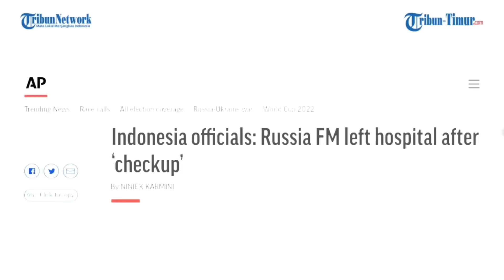Duh, Menlu Rusia Sergei Lavrov Dibawa ke RS Usai Tiba untuk KTT G20, Ini Faktanya!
TRIBUN-TIMUR.COM - Menteri Luar Negeri Rusia Sergei Lavrov dibawa ke rumah sakit setelah tiba di Denpasar, Bali, untuk menghadiri KTT G20, Senin (14/11/2022).

Associated Press mengutip pihak berwenang Indonesia melaporkan, Lavrov menderita masalah kesehatan.

Sebanyak tiga pejabat pemerintah dan medis Indonesia mengonfirmasi kepada Associated Press, Menlu Rusia tersebut sedang dirawat di Bali.

Namun, mereka semua menolak disebutkan identitasnya karena tidak berwenang membahas masalah ini secara terbuka.(*)

Narator: Ririn